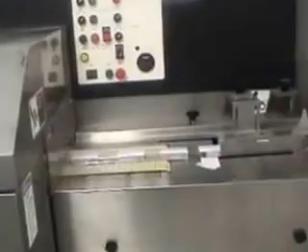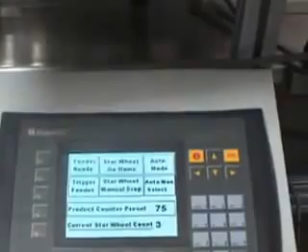PrintStar System Mobile